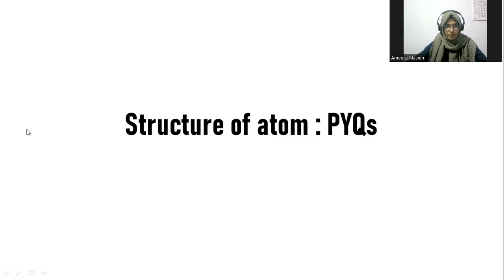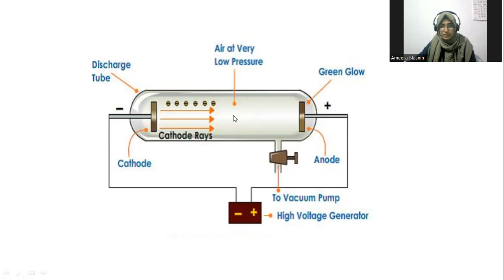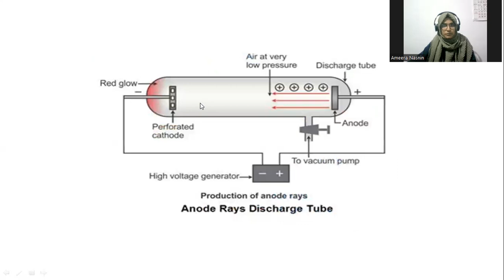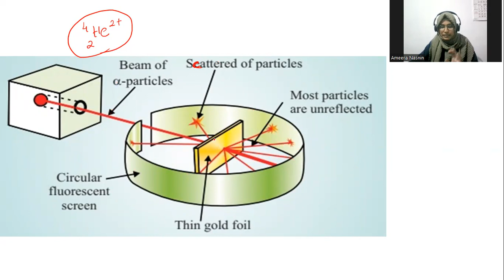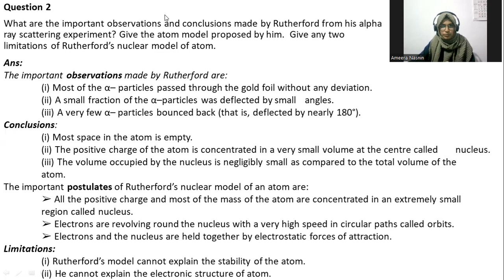Plus one chapter 2 - Structure of atom -previous year questions and answers - part 1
Welcome to Chem by AM! Dive into Plus One Chemistry Chapter 2: Structure of Atom with our latest video. We'll dissect previous year questions, providing in-depth explanations, essential tips, and visual aids to enhance your understanding. Whether you're a student gearing up for exams or simply curious about atomic structure, this video is tailored for you.